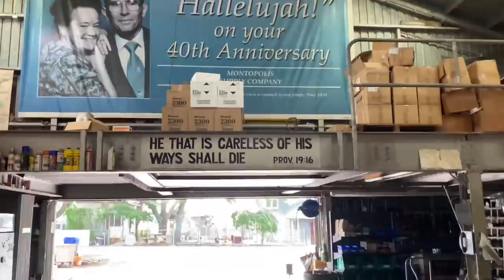What’s inside this SUSSY Mystery EGG!? (not Sus) *ok maybe a bit sus*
In today’s vidya—uncle Ben gets a hernia lifting fencing materials—baby Karen makes her first steps, Dababy tries to eat me, and Kevin gets scared of poop noodles...

Also we have a discord now gamers—who finna play Minecraft 👁👄👁

Our main subreddit is r/OstrichPlug

COP A DABABY (deliveries in late June now/July) (proceeds go to the renovations on the wildlife rehab!):